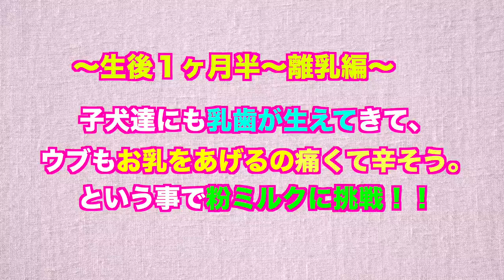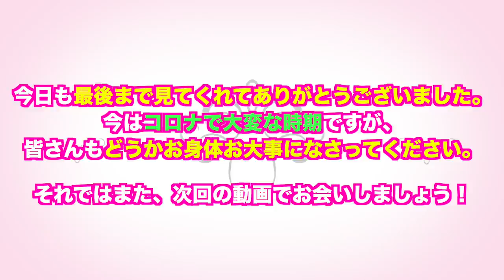【愛くるしいパピー】人間よりもイクメンなマルチーズ。笑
160万回再生突破【自宅出産】トイプードルの出産シーン〜笑いあり！涙あり！ハプニングあり！？〜